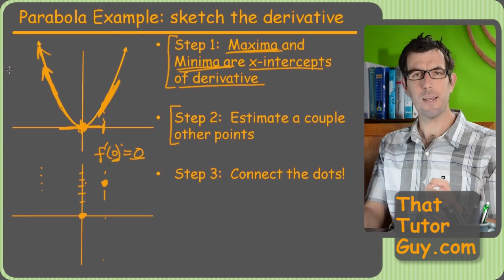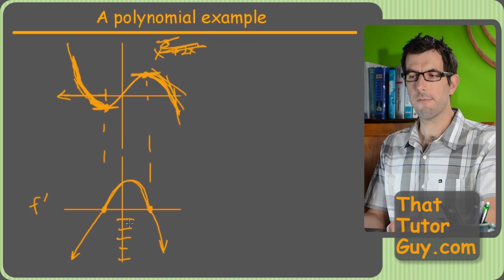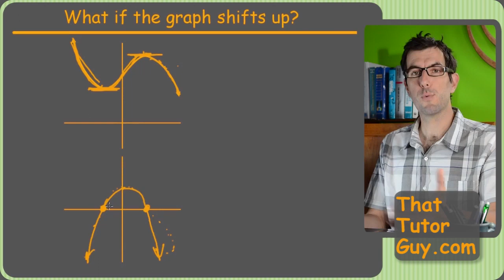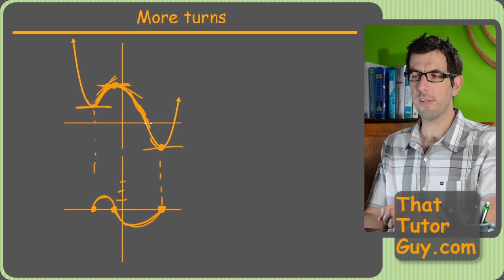Sketching Derivatives from Parent Function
Calculus got you down?  For Chris's videos covering the rest of calculus check out